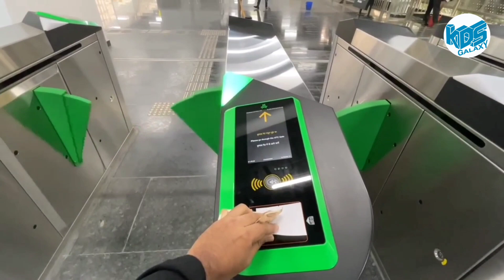MUMBAI METRO ।। KDS GALAXY ।।Mumbai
मुम्बई मेट्रो जोन 2 एक बहुत खूबसूरत मेट्रो स्टेशन है जो जोन 1 से अलग लुक और अलग टेकनीक से बनाया गया है ।।
mumbai metro
mumbai metro zone 2